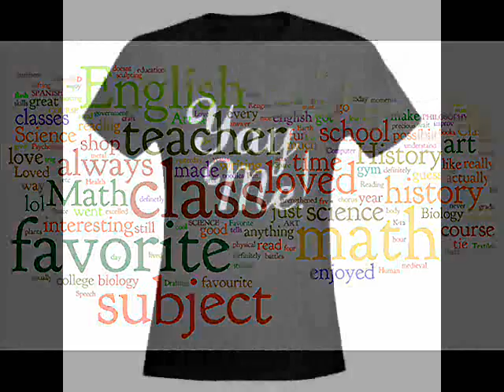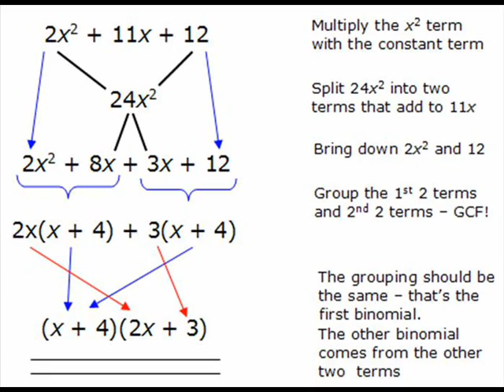I Love Algebra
I made this video for a school math project and got a very high grade. I wrote the lyrics myself and made the slide show. Song Credit: I Love Rock N' Roll by Joan Jett & The Blackhearts. Sorry if this description is corny.